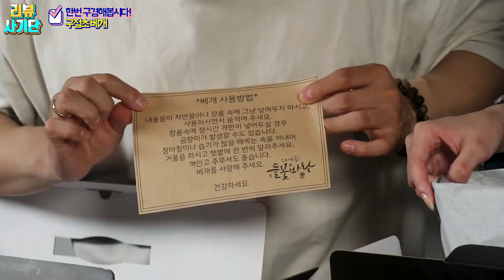* 눕방주의 * ㅅ빈이가 잠든 이유는?! 천연비누 & 베개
천사PD가 혼자 촬영하고 편집하는 1인미디어 채널입니다!

오늘은 들꽃바랑에서 제공받은 천연비누, 베개 영상입니다!
에피소드 3화 - 구절초 천연비누 & 베개 리뷰 !

쫀득쫀득한 구절초 비누!  향기가득 편안한 구절초 베개!

☆ 승열 ☆ - joayoo2006
☆ 지현 ☆ - je_taime_530
☆ 도연 ☆ - d_oye.n
☆ 유정 ☆ - dans_la_vitrine
☆ 수빈 ☆ - _99.04.28_
☆ 민지 ☆ - 20minji_gr